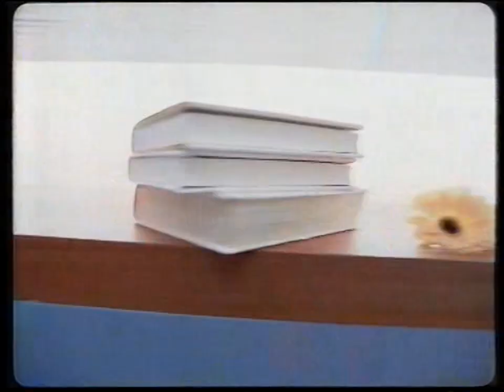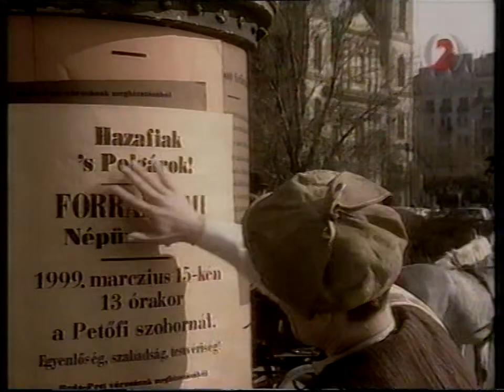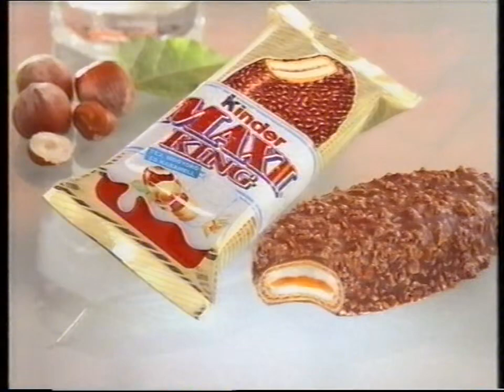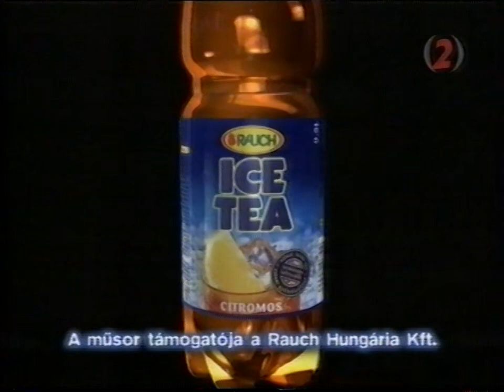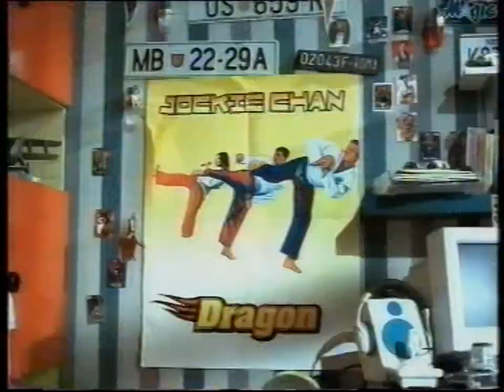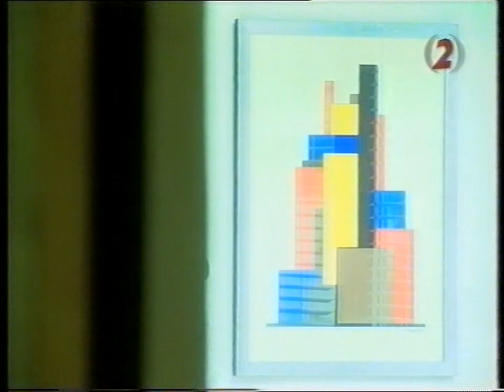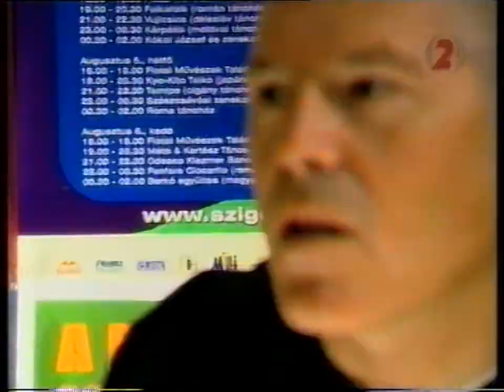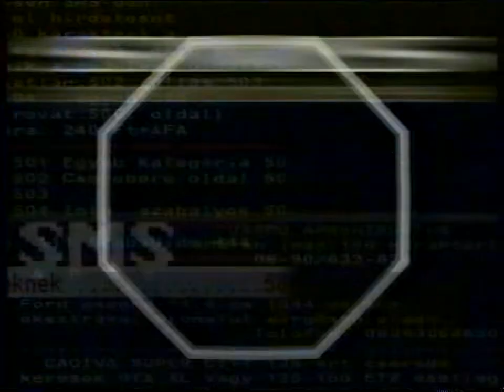TV2 - Reklámok, ajánlók, Propaganda - 2003. március 8-9.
Lost in Space - Elveszve az űrben reklámszünetei + Propaganda műsor, reklám